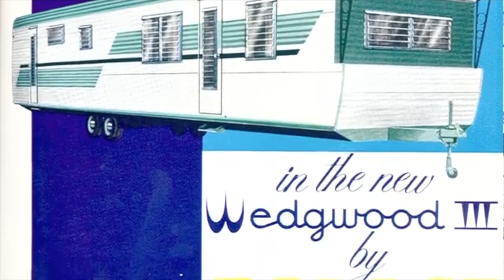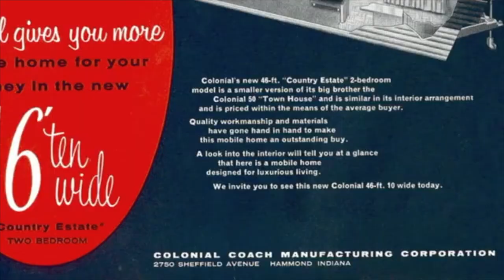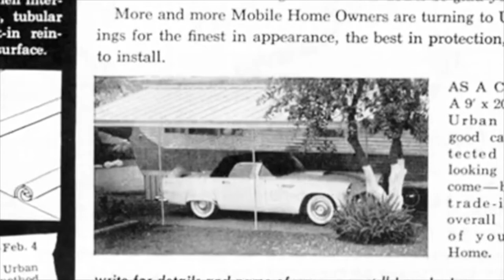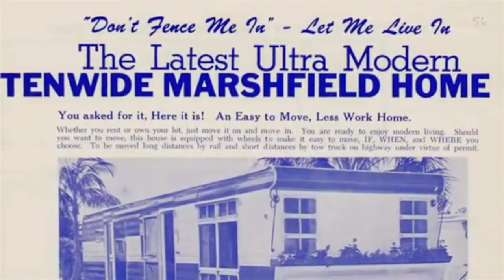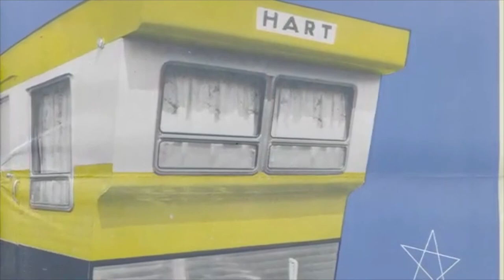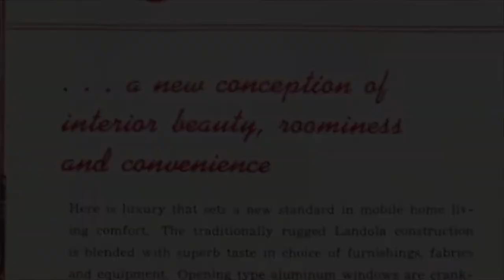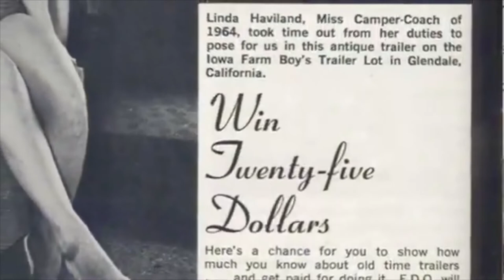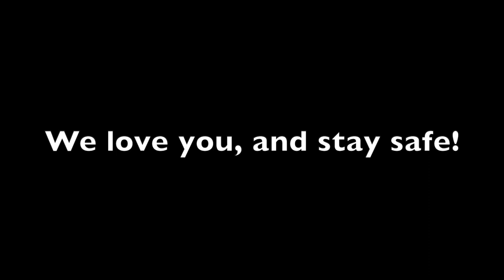Ron Sharpe presents... Tunes 'n' Trailers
Tunes and Trailers

Song Program

Introduction

1. Glory of Love
2. Up a Lazy River
3. When the Red Robin comes Bob, Bob Bobbin Away
4. It Had to be You
5. Peg O’ My Heart
6. Some of Those Days
7. That Old Feeling
8. We’ll Meet Again
9. M-O-T-H-E-R
10. Girl of My Dreams
11. Sunny Side of the Street
12. Georgia On My Mind
13. Dream
14. I Can’t Give You Anything But Love
15. Dream A Little of Me
16. On a Slow Boat to China
17. Japanese Sandman
18. For Me and My Gal
19. Carolina in the Morning

Ron Sharpe has always felt a close connection to the music of the early 20th century. When other kids were collecting hot wheels cars Ron was collecting 78 RPM records. When other kids might be saving up for a mini-bike, Ron was using the earnings from his paper route to buy his first Victrola.

Ron grew up in Tennessee and from an early age enjoyed singing and performing the old songs as well as collecting them. Since there was no college major in “old Victrola records,” from majored in voice at the University of Tennessee, earning a Bachelors and Masters degree. He has performed in opera, operetta, and oratorio, directed several church choirs, and even worked as a singing waiter, but Ron’s strongest interests were always early popular music and musical theater.

While Ron’s work career has mostly been in the educational publishing industry, he has continue to stay connected to music on many levels, not least of which is the Friends of Maple Grove. For a number of years now, The concerts at Maple Grove have provided running outlet for his interests as a performer as well as an arranger, curator, and musicologist. At the time of the centennial of the First World War, Celeste Chau organized several concerts of period music for which Ron enthusiastically served as music director.. He also regularly performs at other Maple Grove events, both as an individual member and as the member of “the Undertones,” the shape-shifting Maple Grove ensemble.

Always evolving as a musician, Ron returned to violin in adulthood after not having played since early elementary school. After many years of lessons and more or less diligent work, he has progressed to the point where he now lives in ensemble of a dog beginner string players, an undertaking he finds enormously rewarding. Having essentially started as an adult beginner, Ron is a passionate advocate for adult beginners, not just string players but really anyone taking up any kind of musical study in adulthood.

The performance will be followed by a live Q&A with Ron Sharpe on Zoom at 6 PM:
Topic: Q & A with Ron Sharpe
Time: Aug 29, 2020 06:00 PM Eastern Time (US and Canada)